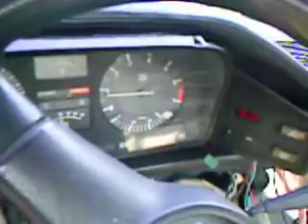BMW E28 ,528I . Первый запуск.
BMW E28, первый запуск после полной реставрации автомобиля.